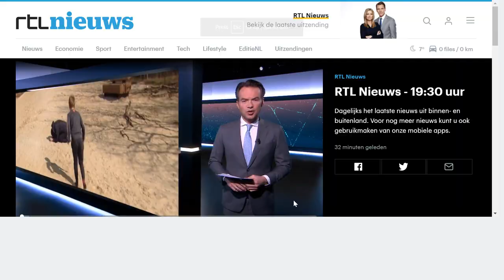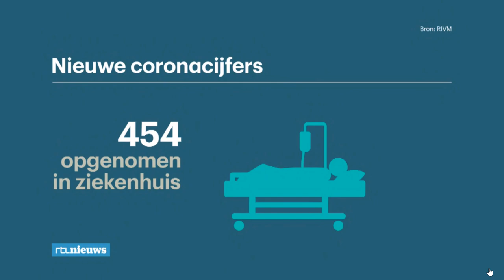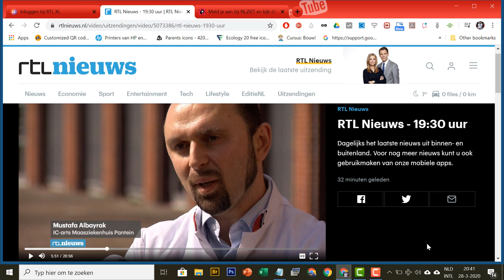rtlnieuws met de kids en sabrina